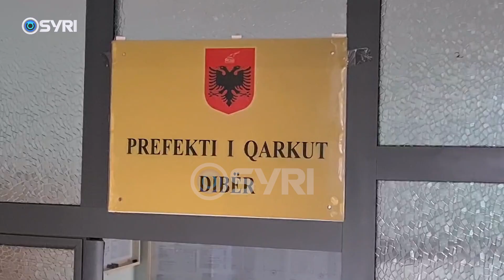Uji i ndotur, 200 qytetarë të helmuar në Dibër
Mbi 200 qytetarë me shenja helmimi kanë kërkuar ndihmë në urgjencën e Spitalit Rajonal të Dibrës. Dyshohet se ndotja e rrjetit të ujësjellësit ka sjellë helmime masive, ku mes tyre janë edhe 100 fëmijë. Autoritetet kanë kërkuar nga qytetarët të shmangin konsumimin e ujit, ndërsa janë marrë mostra për analizë. Qytetarët janë paraqitur me dhimbje barku e të vjella, ndërkohë që prej 3 ditësh vijon paraqitja e rasteve të reja.